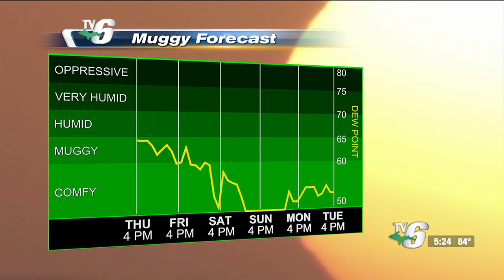Hot and humid air lingers with rain chances on the horizon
Rain is mostly going to affect those in the western counties